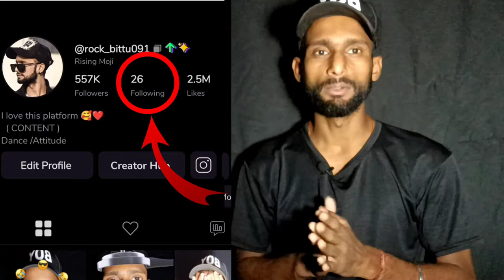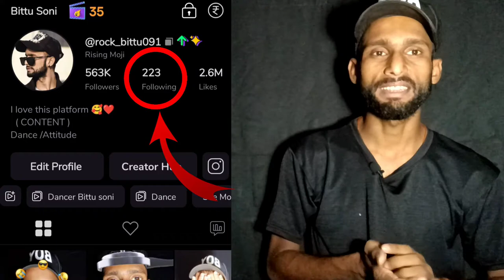Achank se following kyu badhgya moj pe || Following kyu badh rahe hai moj pe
So hello everyone is video me maine explain kiya hai hai moj pe achanak following kyu badh rahe hai

Moj pe following kyu badh rahe hai

following kyu badha moj pe

moj pe following badhne ka reason

moj pe following badha kyu

moj pe following badha iska solution

moj following problem

Following increase kyu hogye hai